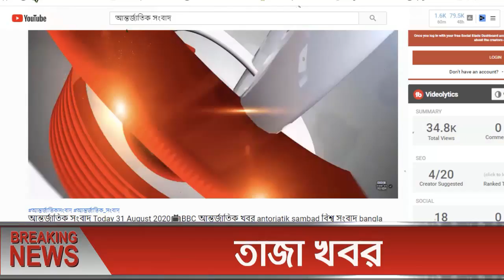আন্তর্জাতিক সংবাদ Today 01 Oct'21📺 BBC bangla news আন্তর্জাতিক খবর antorjatik sambad বিশ্ব সংবাদ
আন্তর্জাতিক সংবাদ Today 01 Oct'21📺 BBC bangla news আন্তর্জাতিক খবর antorjatik sambad তালেবান আজকের খবর আফগান আপডেট খবর  বিশ্ব সংবাদ  international news today bangla bbc তালেবান আফগান ইসরাইল ফিলিস্তিন ভারত পাকিস্তান মার্কিন ইরান তুরস্ক